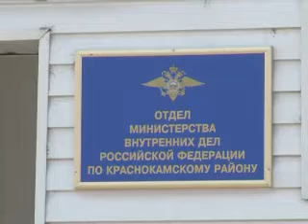4 машины и дура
Разъяренная женщина способна на многое. В этом пришлось убедиться сотрудникам  Краснокамской полиции. Их вызвали на переправу через Каму, чтобы успокоить одну из пассажирок, которую отказались пускать на паром ввиду ее не совсем трезвого состояния. В ответ девушка схватила 15 килограммовый камень и с берега швырнула его в отплывающий паром.